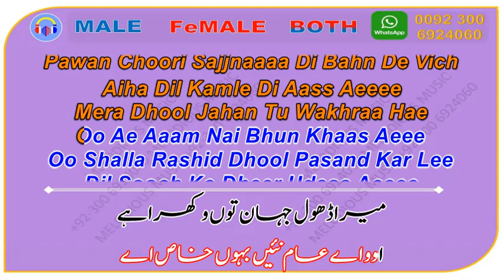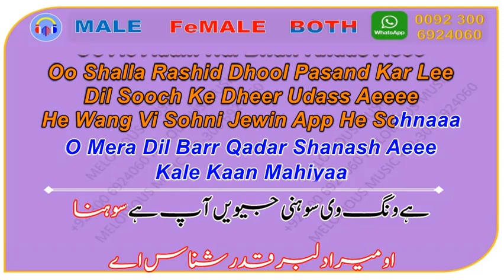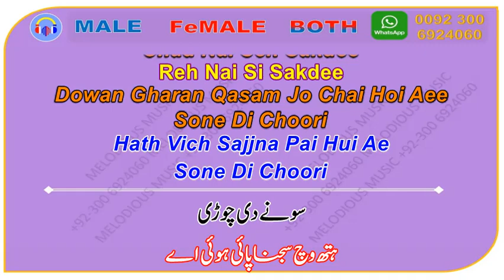SONG Sonay Di Chori - Sample KARAOKE MUSIC With Female Voice (Wajid Ali & Muskan 06.40)